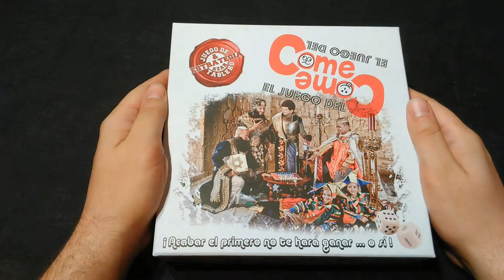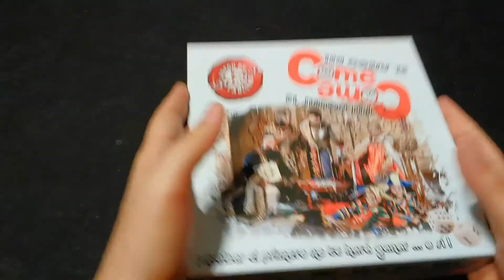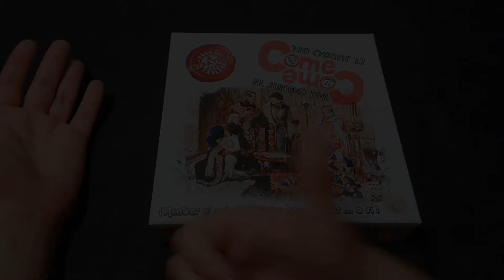El juego del Come Come (Videoreseña)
El Juego del Come Come es un juego de tablero de corte clásico, sencillo, intuitivo pero a la vez de estrategia y azar. La suma de estos elementos compone su atractivo. El objetivo de todo jugador es pasar un buen rato divertido, compitiendo, y a la vez ganar. Este juego te hará sentir de nuevo emociones, ese sentimiento de saber que nada está ganado pero que la fortuna, a veces caprichosa, te lleva a la victoria.